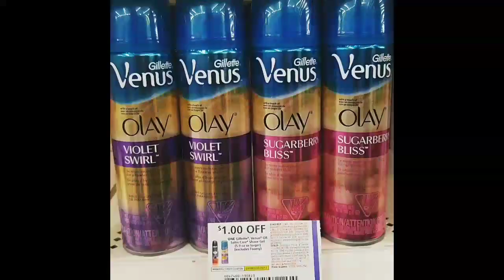TODO FUE GRATIS!! | Cupones en Dollar Tree